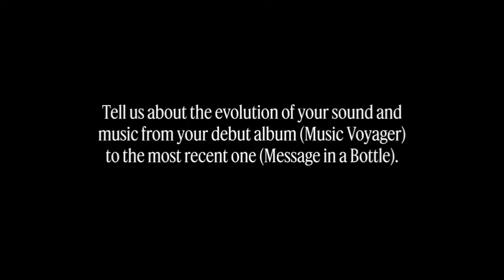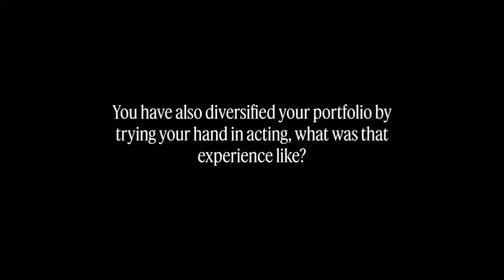JJ Lin exclusive interview with The New York Times Style Magazine Singapore.